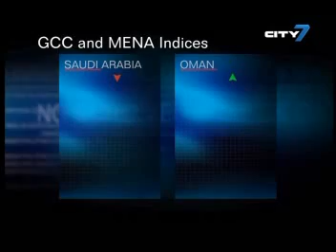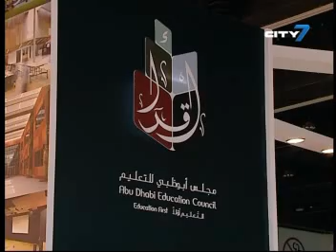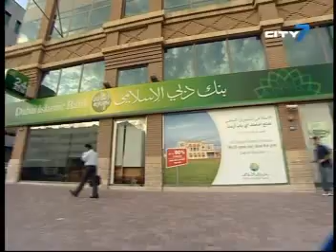City 7TV- 7 National News- 16 April 2013- UAE Business News